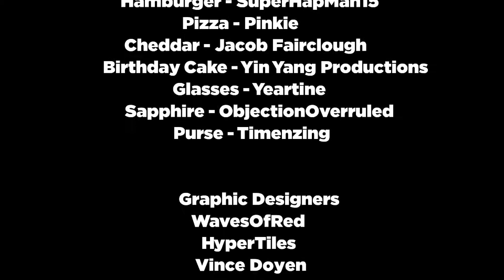(RE-UPLOAD) TLOB 3: Safety First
TLOB IS FINALLY BACK!!!